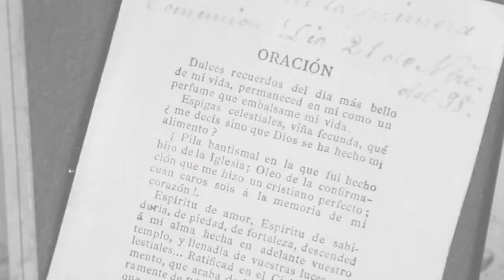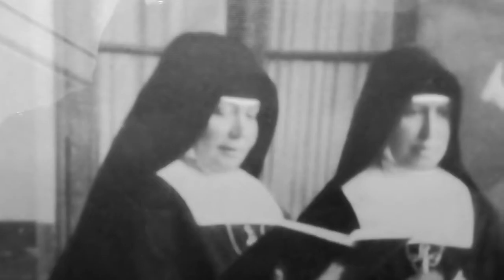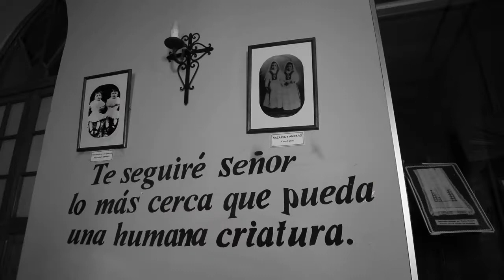Cápsula: Nazaria Ignacia Encuentro Personal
Septiembre 2018